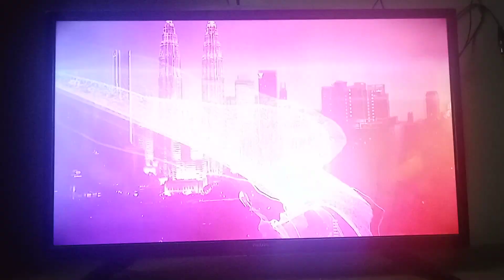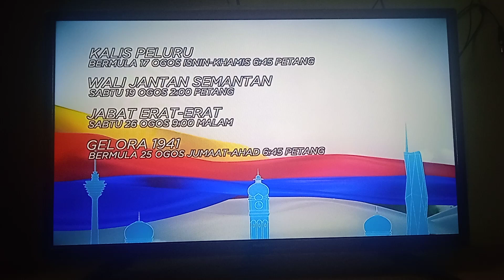SELASA 22 OGOS 2023